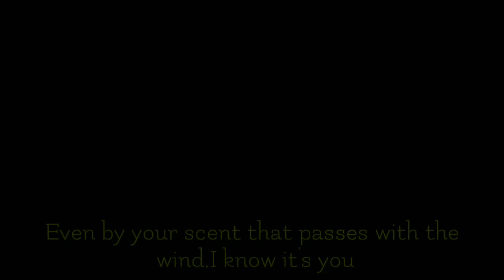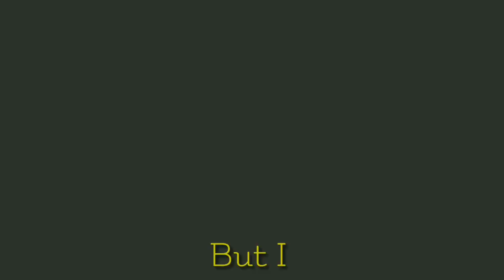Lou & Mandy ~ For You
Let's take a break from English songs and try something else,shall we?